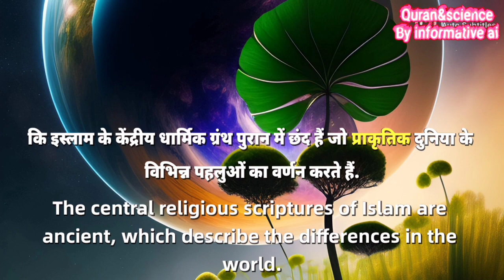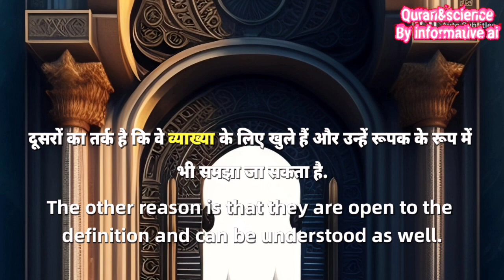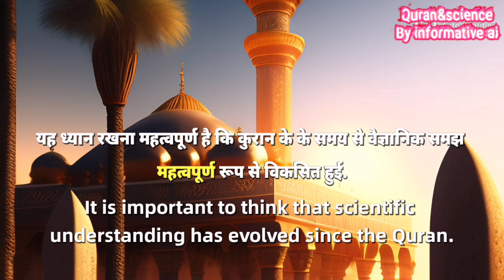Scientific theories 1400 years before written in Quran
The Quran, the central religious text of Islam, contains verses that describe various aspects of the natural world. Many Muslims believe that the Quran contains scientific miracles, as they believe that these verses provide knowledge about scientific phenomena that was not known at the time of its revelation.